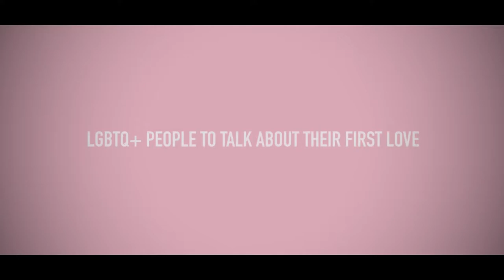FirstLove - Part 1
In this video, we ask LGBTQ+ people to talk about their first love experience

This project was made possible with support from the It Gets Better Project, a non-profit organization working to uplift, empower, and connect LGBTQ+ youth around the globe.